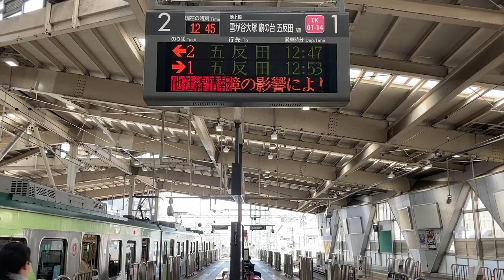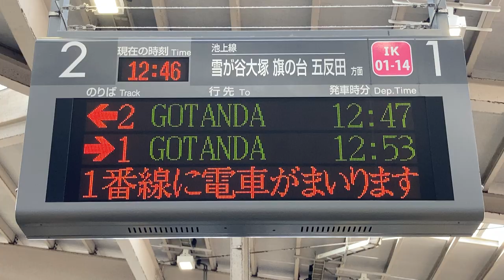【列車到着表示】東急 蒲田駅ホーム 発車標(LED電光掲示板)